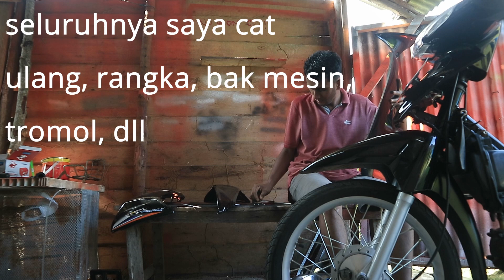RESTORASI HONDA KARISMA 125